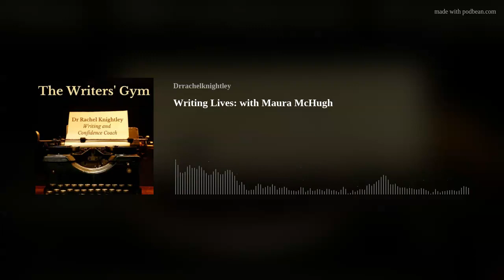Writing Lives: with Maura McHugh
What does full-time writing look like? It depends on the writer – and what we create in our lives off the page depends directly on what we imagine.
Today's Personal Training at the Writers' Gym takes in the spaces between what goes on the page, and how to work with our feelings about ourselves and the world to create the work lives as well as the art we want.
Rachel Knightley's guest is Maura McHugh. Maura was born in the USA, but raised in Ireland, where she developed a love of mythology, horror fiction, art, and writing. She has lived in New York, Dublin, and Galway, and worked in IT before succumbing to her love of storytelling.
She co-wrote the comic book Witchfinder: The Mysteries of Unland with Kim Newman, and is working on a variety of comic book stories in the 2000 AD universe. She's the author of the fairy tale collection, Twisted Fairy Tales, and the collection of world myths, Twisted Myths. Her collection of original short stories, The Boughs Withered (When I Told Them My Dreams), is published by NewCon Press and was nominated for a British Fantasy Award for Best Collection. Her non-fiction exploration of Twin Peaks: Fire Walk With Me was nominated for a British Fantasy Award for Best Non-Fiction. She's also a published poet, a produced playwright, and a screenwriter, and often appears on Irish radio discussing pop culture. She loves exploring the woods: the darker, the wilder, the better.
Download your Writing Workout here – and why not bring it along to the Writing Room? (If you're not already signed up, to join the mailing list or, for exclusive events and coaching sessions, become a paid Subscriber on Substack.)